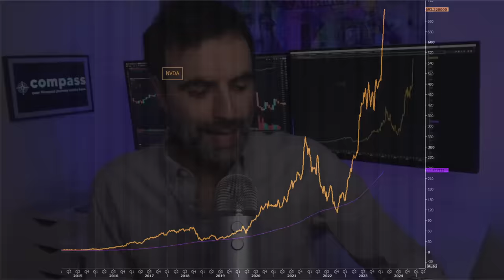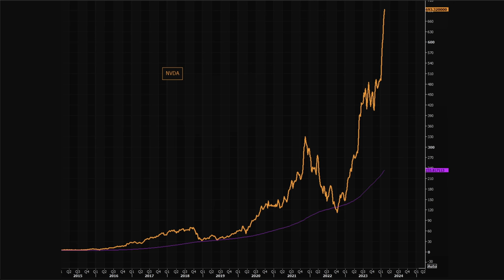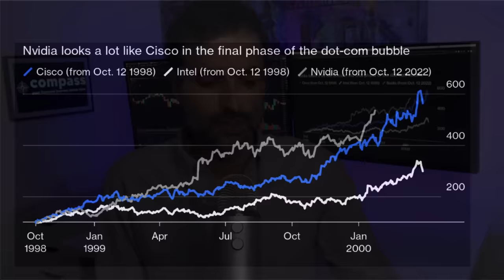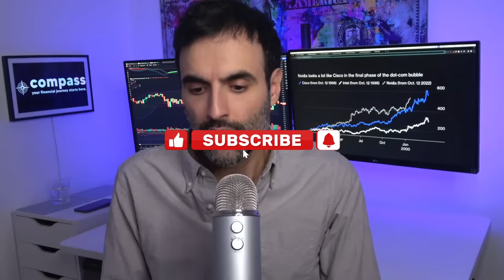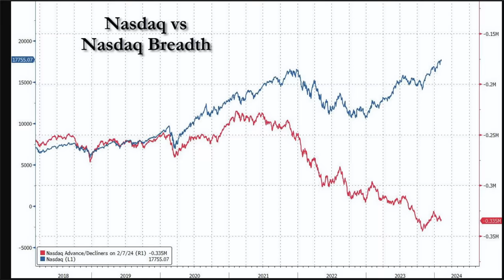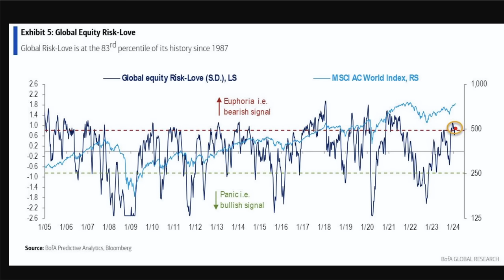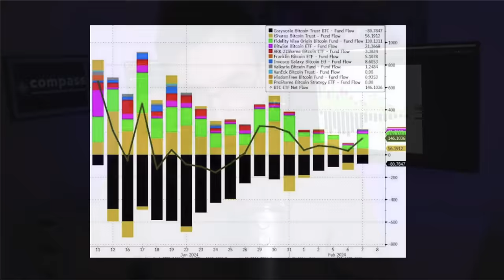Dot Com 2000 Bubble Will Be NOTHING Compared to This